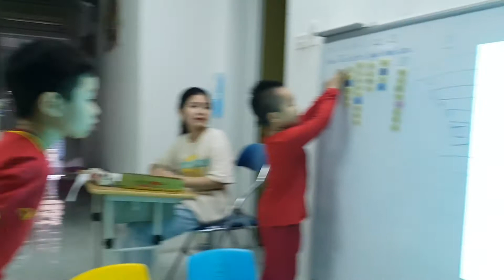Dart game - Nam, Thái - Ms Jenny's class